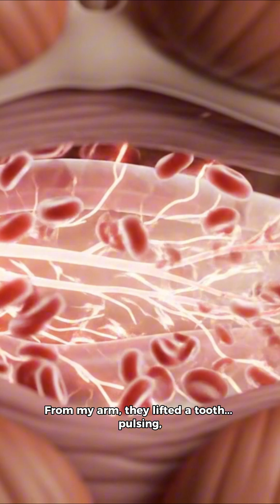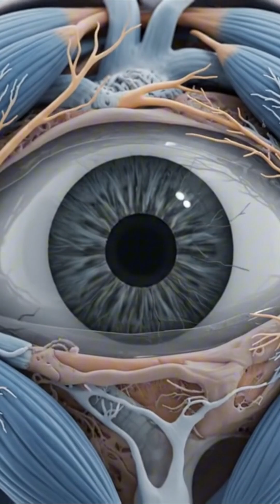Tooth In Eye Surgery 😨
At Human Inside, we believe that behind every scientific breakthrough and medical miracle, there is an incredible human story waiting to be told.

We bring these astonishing true stories to life through cinematic 3D animation, taking you deep inside the human body to witness tales of survival, resilience, and hope. From impossible surgeries to the hidden wonders of our own anatomy, our goal is to make science not just understandable, but unforgettable.

If you're fascinated by the powerful intersection of medicine, science, and the human spirit, you're in the right place.